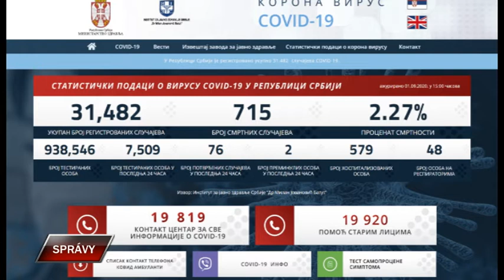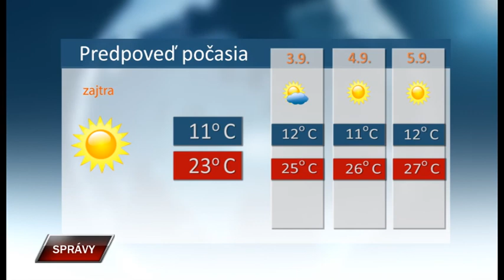Spravy 1 9 2020